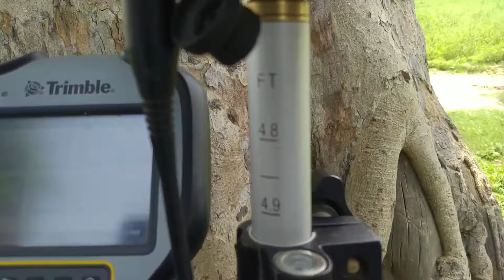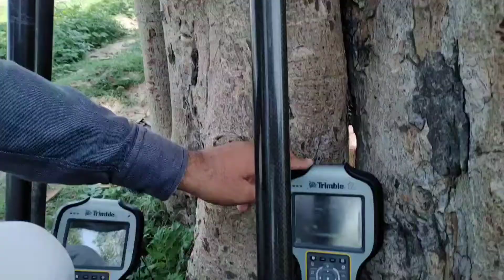Jewar Airport surveying work is going on jewarAirport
Hello Everyone in this vlog i will tell you current work progress of jewarairport. This vlog is most demanded vlog this is part-2, there are two vlog base on jewaairport.